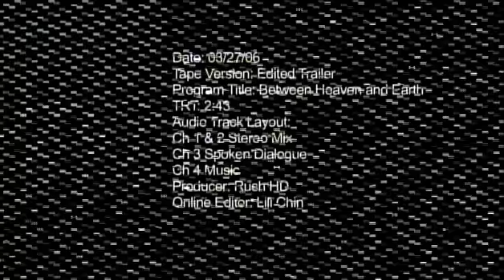The North Face Athletes and GlobalGiving Project in Russia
This trailer for an HD documentary on a North Face - sponsored trek to Siberia includes an amazing story of the athletes visit with a kid benefiting from a program for children with aplastic anemia (leukemia) in Russia